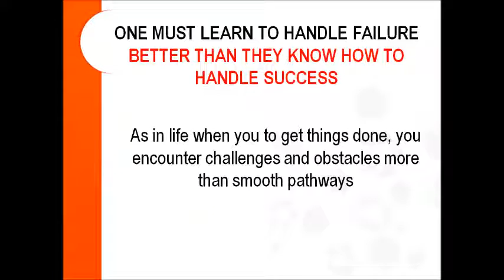The 5 Golden Rules for Success as a Data Scientist! | Dexlab Analytics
See what Dr. APJAbdulKalam had to say about achieving success in different walks of life. Data scientists must have a a lot of patience when it comes to their work, thse 5 golden rules will help you become not only a better datascientist but also a better human being.

For more updates on courses and tips follow us on